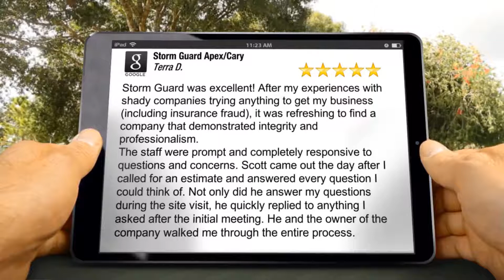Storm Guard Apex Cary Review Wake Forest, NC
Storm Guard was excellent!  After my experiences with shady companies trying anything to get my business (including insurance fraud), it was refreshing to find a company that demonstrated integrity and professionalism.
The staff were prompt and completely responsive to questions and concerns.  Scott came out the day after I called for an estimate and answered every question I could think of.  Not only did he answer my questions during the site visit, he quickly replied to anything I asked after the initial meeting.  He and the owner of the company walked me through the entire process and the service they provided was fantastic.
The work they did for me was quality; the team that repaired my roof were efficient and respectful of my property.  The office staff were patient and friendly whenever I called. Each person I had contact with was great.
Storm Guard was referred to me by a colleague and I will definitely do the same thing in the future.  Highly recommended.  Terra Dominguez

Call Today for a FREE Inspection Wake Forest, NC